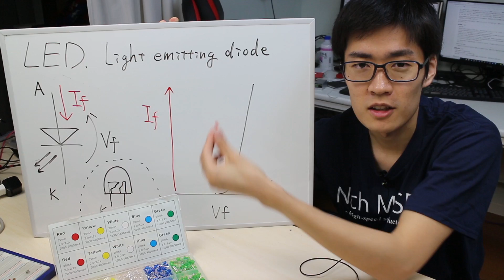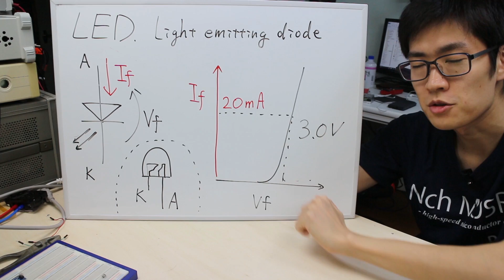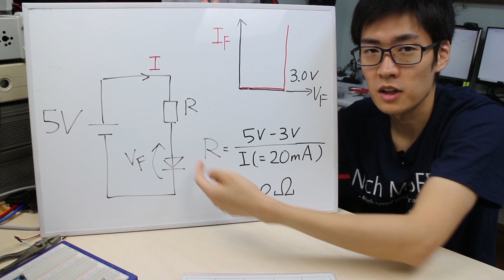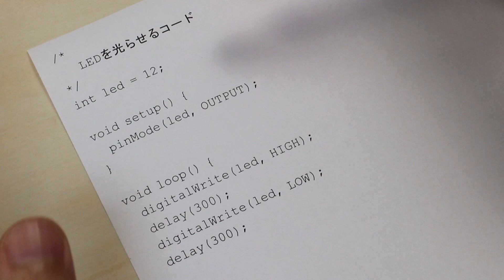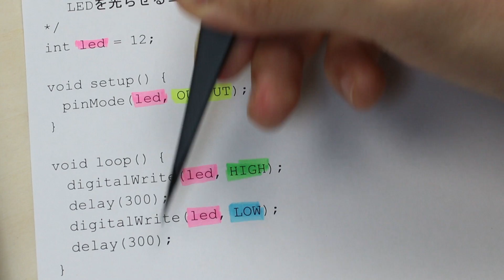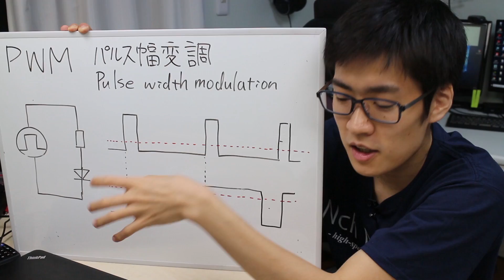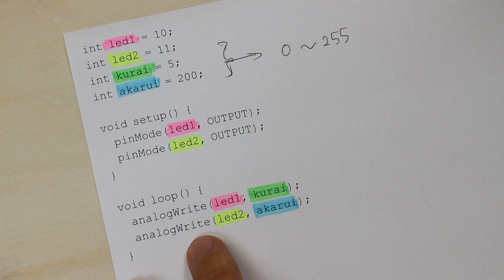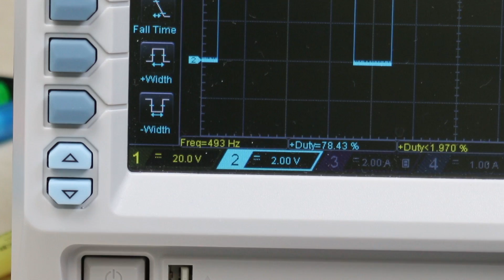【初心者向け電子工作】Arduino nanoを使ってLEDを点滅させる方法について解説します【Lチカ】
Arduino nanoを使ってLEDを点滅させて遊びました(通称Lチカ)。
また, analogWrite()関数を使ってLEDに印加される電圧をパルス幅変調(PWM)にして調光しました。

・LED
・ブレッドボード(サンハヤト製品)
・ジャンプワイヤ(単線式)
・arduino nano(互換品)
・オシロスコープ